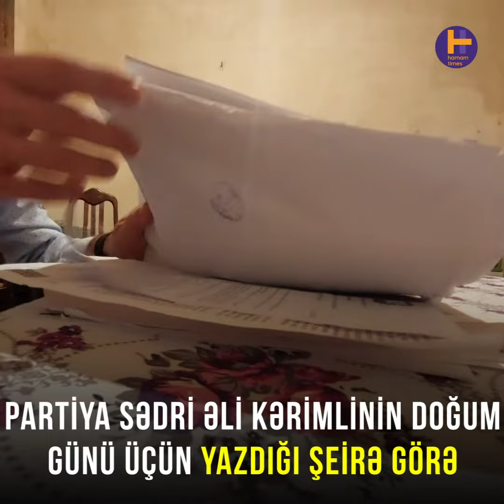"Yazdığım şeirə görə həbs edildim"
Azərbaycan Xalq Cəbhəsi Partiyasının üzvü Elvin Məmmədov təmsil olunduğu partiyanın sədri Əli Kərimlinin doğum günü üçün yazdığı şeiri sosial şəbəkələrdə paylaşıb. Elə səhəri gün polis onun evinə gəlir və Elvin həbs edilir. Amma bu onun yaşadığı son həbs olmur. Daha sonra isə Qarabağ Yürüyüşü zamanı saxlanılır və bütün bunların fonunda iş tapa bilmir, maddi sıxıntıları başlayır.